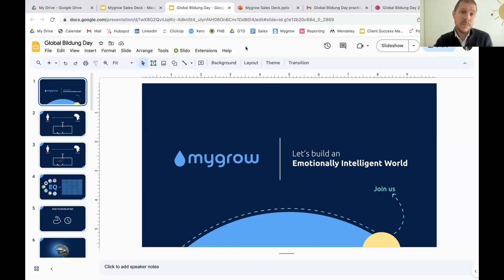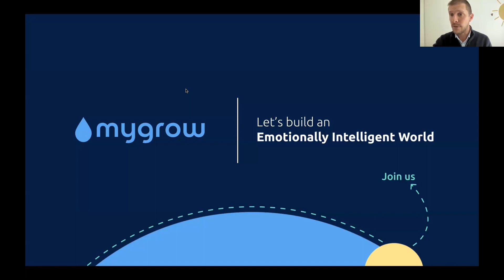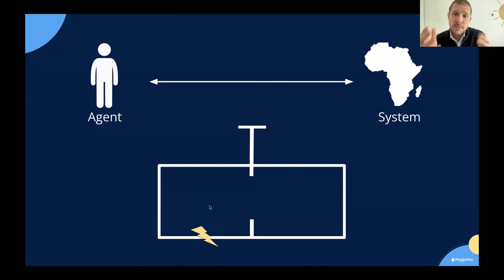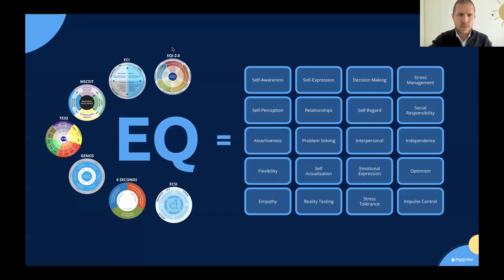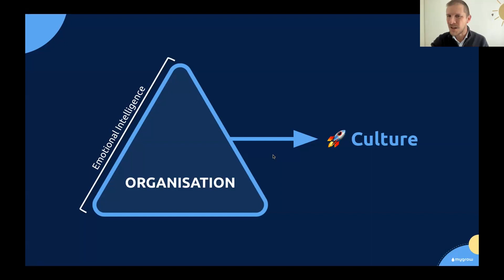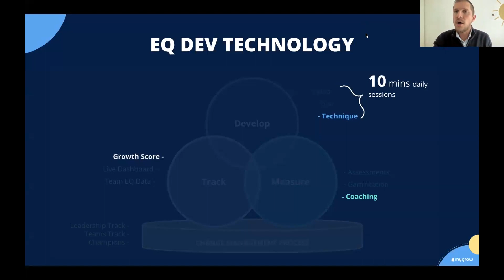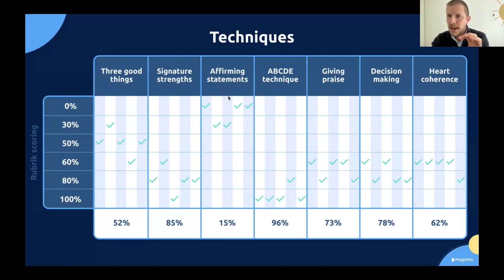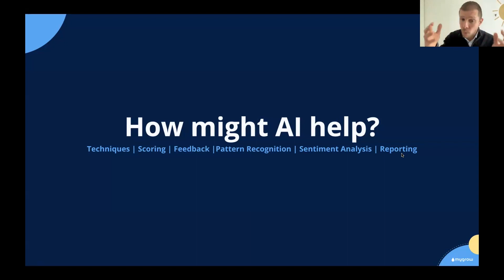Emotional Intelligence: May AI help? -- Mark Baker -- GBD2023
Mark is a South African psychologist specialising in the development of Emotional Intelligence (EQ). He is the CEO of Mygrow, a technology company that develops, measures, and tracks EQ.